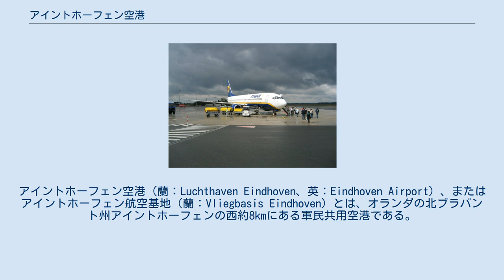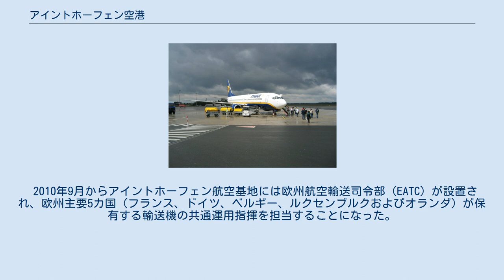アイントホーフェン空港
アイントホーフェン空港（蘭：Luchthaven Eindhoven、英：Eindhoven Airport）、またはアイントホーフェン航空基地（蘭：Vliegbasis Eindhoven）とは、オランダの北ブラバント州アイントホーフェンの西約8kmにある軍民共用空港である。
 アイントホーフェン空港はオランダで2番目の規模の空港であり、2007年には約150万人の利用客があった（オランダで最大の空港はアムステルダム・スキポール空港で、約4,800万人の利用客）。
ライアンエアーやトランサヴィアなどの格安航空会社が多く就航している。
 1932年に開港し、第二次世界大戦時の空爆で完全に破壊された後、再建された。
また、近年までウェルシャップ空港（Welschap Airport）と呼ばれていた。
 この空港はオランダ空軍の基地でもあり、NATOの輸送調整基地としても機能しているが、増大する民間航空需要を受け入れるために、オランダ空軍の第334および第336飛行隊を移転させる計画があるとも報道されている。
 アイントホーフェン空港株式会社が旅客空港部門を運営している。
この会社はアムステルダム・スキポール空港などを運営しているスキポールグループから51%の出資を受けている。
 乗客を降ろすライアンエアーのB737 1日に50 - 60便の国際線が就航している。
2017年4月現在、就航都市数は75都市、就航国数はヨーロッパ諸国とモロッコ、トルコ、エジプトを含む25ヵ国である。
 アイントホーフェン市街地まで約8km（20分程度）。
 2007年7月1日に欧州空輸センター（EAC）と欧州航空グループおよび海上輸送調整センター（SCC）が統合され、欧州機動調整センター（MCCE）が設置される。
これは非ヨーロッパおよび非北大西洋条約機構加盟国による機関であり、然るべき法的地位を有し引き受けする全参加国政府はその他の参加国に開かれた組織であることが求められている。
参加国は国同士で航空輸送、海上輸送、陸上輸送および空中給油能力を調整することが任務で、全参加国軍が保有もしくは貸与する関連装備運用について全体的公立の改善を促すことになっている。
活動の焦点は作戦上の戦術機動を除く戦略機動である。
 2010年9月からアイントホーフェン航空基地には欧州航空輸送司令部（EATC）が設置され、欧州主要5カ国（フランス、ドイツ、ベルギー、ルクセンブルクおよびオランダ）が保有する輸送機の共通運用指揮を担当することになった。